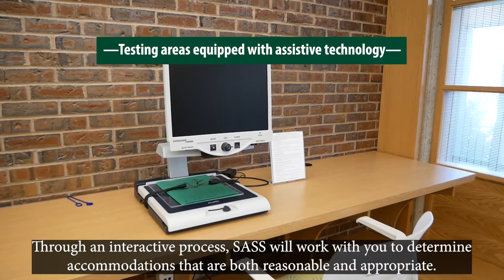CSS | Student Accommodations and Support Services at Elms College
Student Accommodations and Support Services (SASS) staff work with students to help remove barriers and provide equal access to programs and services at Elms College as outlined in the Americans with Disabilities Act, Section 504, and other pertinent regulations. Accommodations will be tailored to meet the individual's need based on disability documentation.